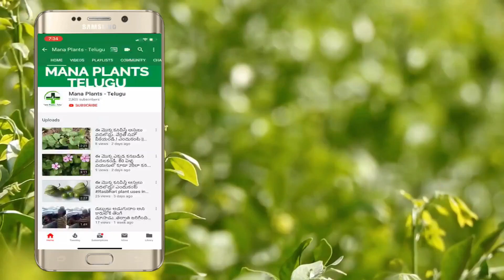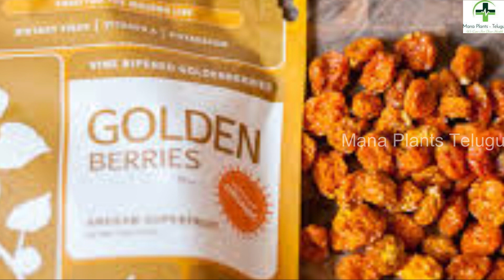ఈ రాస్ప్బెర్రీ పండు తినడం వల్ల కలిగే ప్రయోజనాలు తెలిస్తే తినకుండా ఆగలేరు